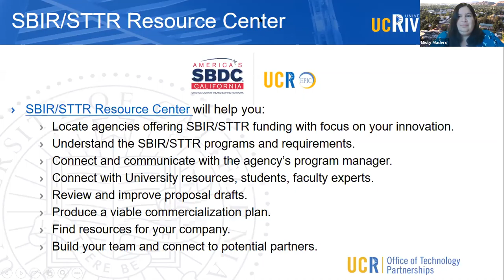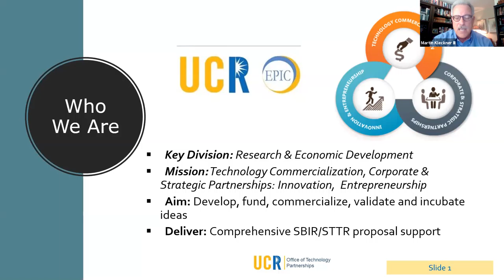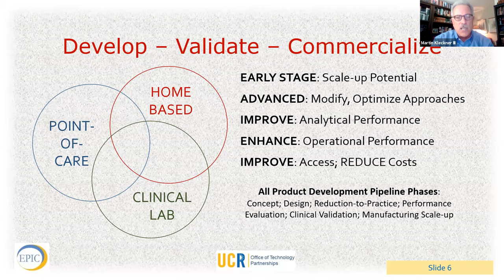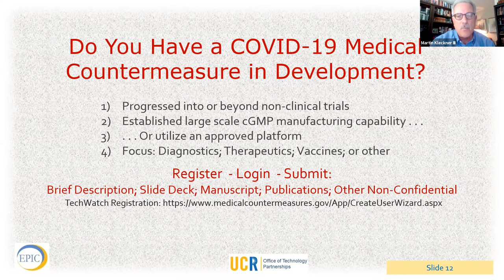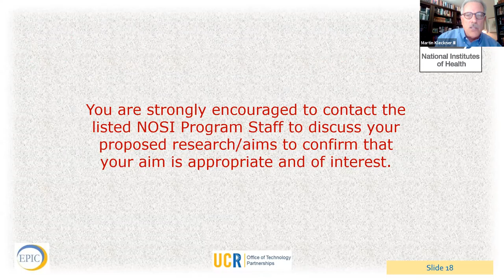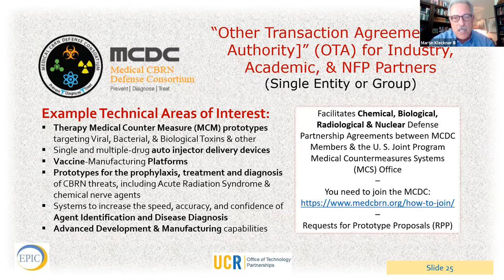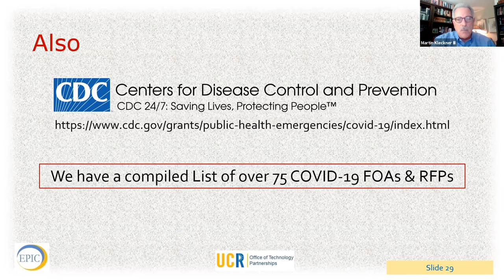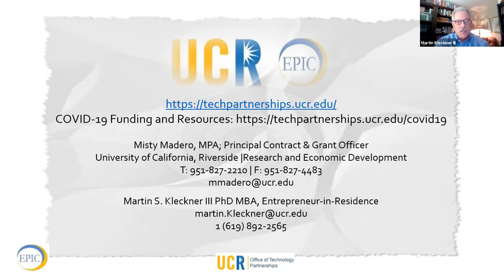SBIR TALKS 05/20/20 - Q&A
Open Q&A about the SBIR Program